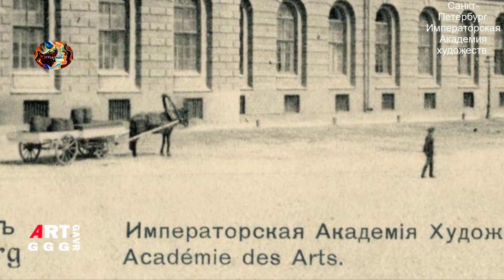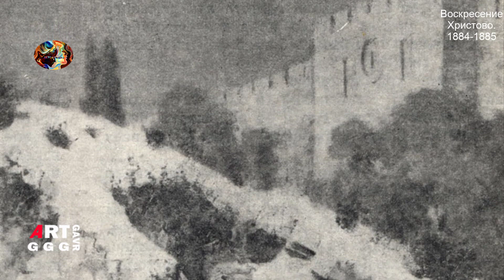Верещагин Василий Васильевич,Строгая суровость и холодная объективность,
Творчество Верещагина Василия Васильевича не ограничено
рамками как творчество художника баталиста. Художнику
были драгоценны и доступны самые разные грани
жизни народа. Славу Верещагина определило не
только новаторство, преобразившее батальный жанр, но
и, навеянные жизнью Востока произведения. Сюжеты его
картин чередовались то мирными, гражданскими то
военными, в которых он старался показать действительность
войны, а не иллюзии о ней. В своих работах он был
прост и правдив и в то же время строг до суровости.
В произведениях сквозь холодную объективность ощущается
сочувствие к страданиям людей.